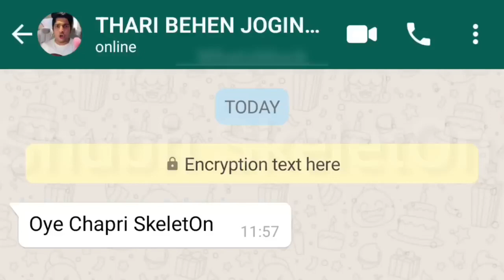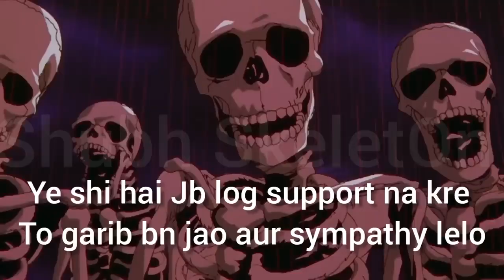Sekeleton Roast Thara Bhai joginder🐵